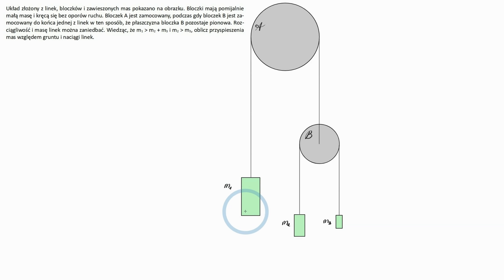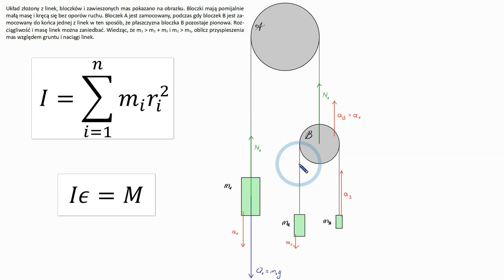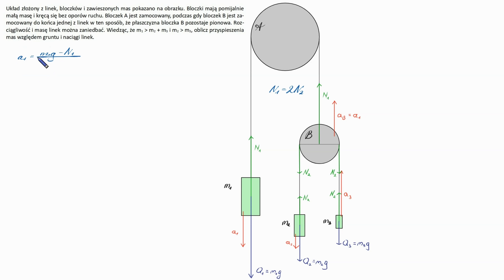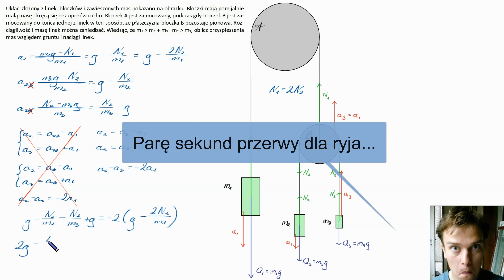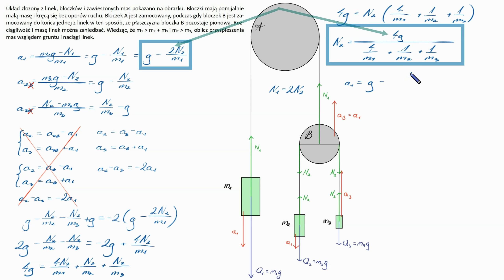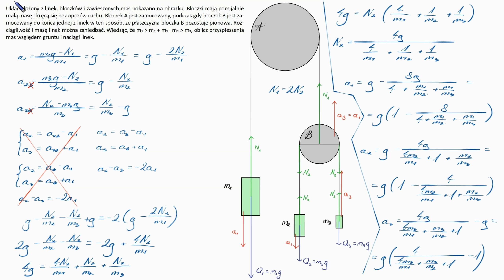Zadanie z rozszerzonej matmy z UK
Zakres: 3    |    Trudność: 4    |    Przypierdalalność: 0    |    Źródło: british A-level advanced math
Legenda:
   Zakres:
     0 - przedszkole/zerufka
     1 - podstawówka
     2 - średnia podstawa
     3 - średnia rozszerzenie
     4 - studia entry level (pochodne i całki, coś jak Resnick)
     5 - studia
(To jest wg podstawy programowej do matur od 2023. Reforma cofnęła szkołę do lat dziewięćdziesiątych, trochę dziwnych rzeczy doszło.
Jeśli we filmie na poziomie 3 pojawi się coś z tego, co doszło i co nie jest potrzebne do matur 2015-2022, to wyraźnie to zaznaczę.)
   Trudność:
     0 - pokoloruj obrazek
     1 - podstaw do wzoru
     2 - normalne
     3 - trza trochę pomyśleć (trudne raczej)
     4 - bardzo trudne
     5 - olimpjada albo inny kosmos
    Przypierdalalność:
      0 - żadna (że pomimo szczerych chęci nie mogę się przyjebać, zadanie jest czyste)
      1 - symboliczna (taki formalista z formaliny może się przyczepić)
      2 - umiarkowana (np. lekko dwuznaczna treść, przeszkodniczy obrazek)
      3 - duża (np. błąd w treści, mocno dwuznaczna treść, błąd w odpowiedziach)
                               4 - ja pierdole (błędy, treść wewnętrznie sprzeczna)
      5 - paragraf (tu się odbył gwałt na fizyce, to powinno być karalne)

Wersja bez kurwów:
to ta:)
Wersja bez kurwów i jutubowych reklam:

Przydało się? To weź pomóż, żeby było wincy:
Albo po taniości: wyłącz AdBlocka.
Dzięki:)

irrelevant number: 863